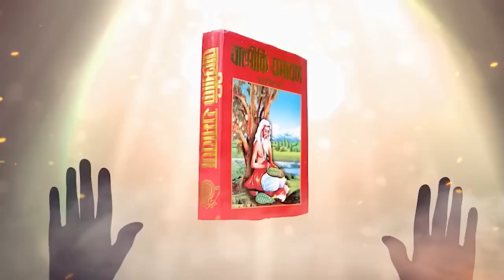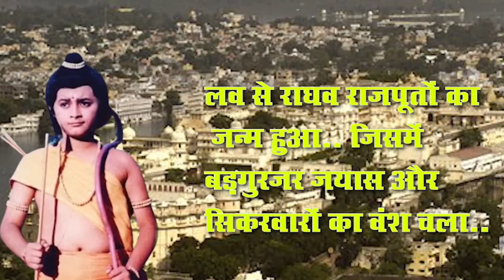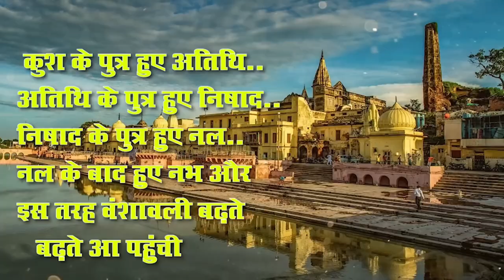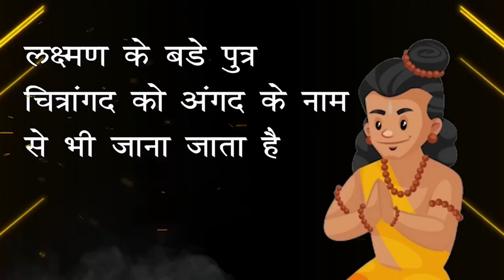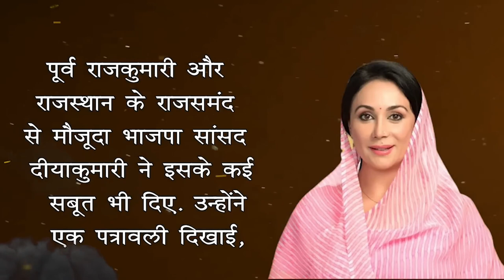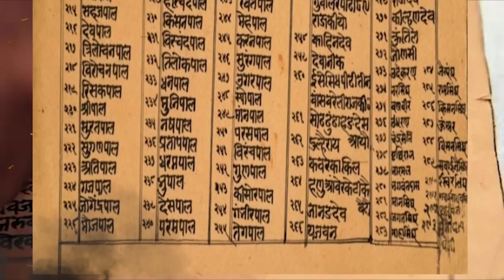श्री राम के बाद लव कुश और अयोध्या का क्या हुआ 🤔 | असली वंशज क्या आज भी जीवित हैं ? जानें पुरी कहानी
भगवान राम का वंशज है जयपुर का पूर्व राजघराना, पुत्र कुश की 289 वीं पीढ़ी में थे गुलाबी नगरी को बसाने वाले महाराजा सवाई जयसिंह
•जयपुर के पूर्व महाराजा भवानी सिंह थे 307 वें वंशज, बेटी दीयाकुमारी है भाजपा सांसद
•कुशवाहा वंश के 63वें वंशज थे श्रीराम, राजकुमारी दीयाकुमारी 308वीं पीढ़ी
•जयपुर में सिटी पैलेस के पोथीखाने में भगवान श्री राम की वंशावली में दर्ज हैं सभी नाम
जयपुर के पूर्व राजघराने की मानें तो वे अयोध्या के राजा भगवान श्री राम के वंशज है। यहां के पूर्व महाराजा भवानी सिंह भगवान राम के पुत्र कुश की 307 वीं पीढ़ी से थे। वहीं, गुलाबीनगरी जयपुर को बसाने वाले महाराजा सवाई जयसिंह का नाम कुश के वंशजों में 289वीं पीढ़ी में अंकित है। यह बात इतिहास के पन्नों में भी दर्ज है।
ram ke vanshaj kaun hai
ram ke vanshaj ke naam
ram ke vanshaj
raja harishchandra ke vanshaj
ram ji ke vansaj
ram ke vanshaj kaun kaun hai
ram ji ke vansaj kaha h
ram ke vanshaj ka naam
shri ram ke vansh
krishna ke vanshaj
shree ram ke vansh
hum shri ram ji ke vanshaj hai
krishan ji ke vanshaj
shri ram ke purvaj
shree krishna ji ke vanshaj
rajisthan ram ke vansaj
ram kis jati ke the
ram ke guru ka naam
kon the shree ram ke vansaj